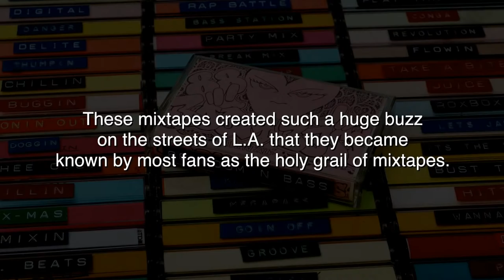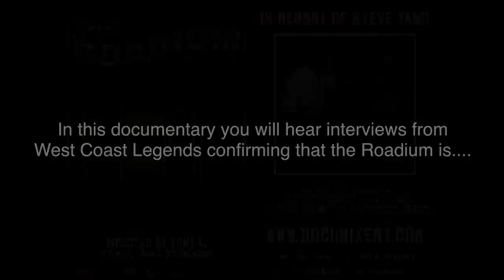CAROLYN RODRIGUEZ - EPISODE 80 - ROADIUM RADIO - TONY VISION - HOSTED BY TONY A. DA WIZARD